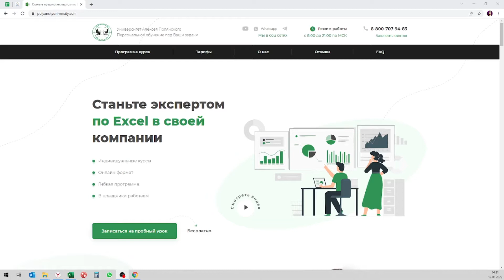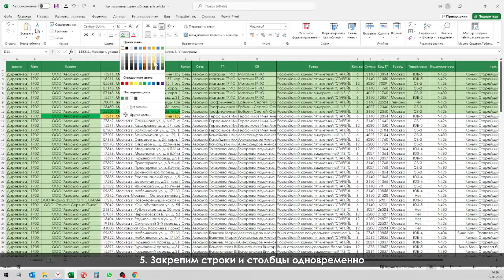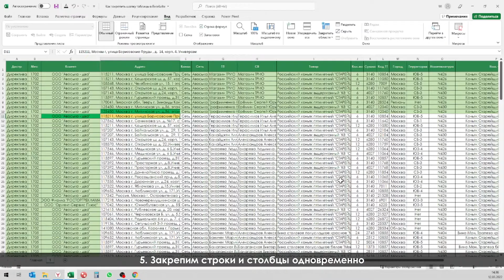Как закрепить шапку таблицы в Excel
Объясню как закрепить шапку таблицы пошагово в Excel.
Подробная инструкция для начинающих.